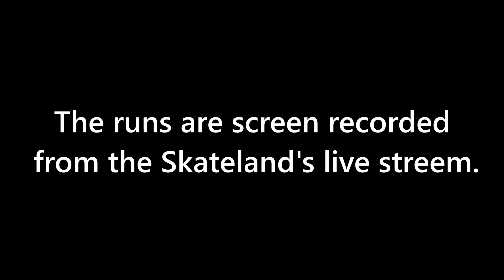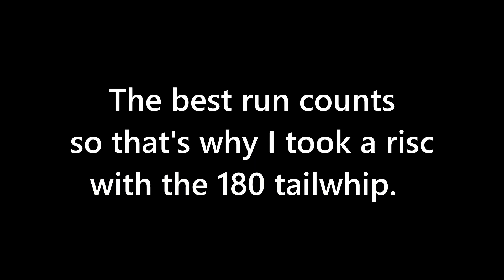I Took Part in the DUTCH CHAMPIONSHIP BMX! Which Place Did I Finish At?!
Yo guys!

In this video I took part in the Dutch Championship BMX! The competition is in Skateland Rotterdam. The competition was really fun, and it was really nice to see all my BMX friends!

My name is Michael. I’m 13 years old and I’ve been riding BMX since 2016. I like learning new BMX tricks on my BMX bike. When I do BMX I always wear my green helmet, my knee pads, gum shield and my gloves.

My dad has filmed this video and I did the editing.